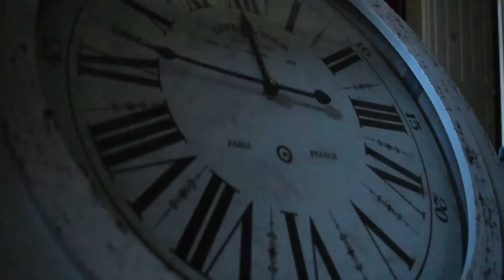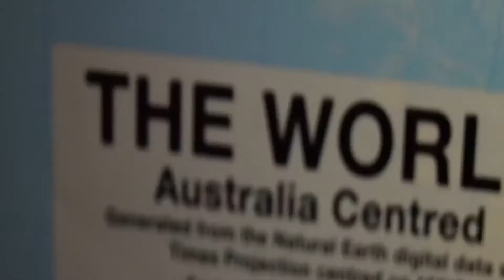Boredom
Positive Mind Episode